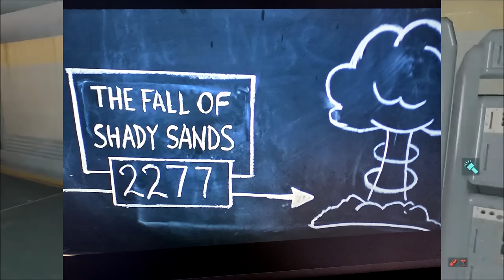Die Fallout Serie hat mein Hirn zur Kernschmelze gebracht! (live aus Vault 33)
ACHTUNG! Spoiler ab ca 4:00